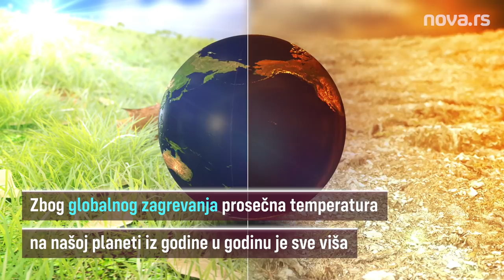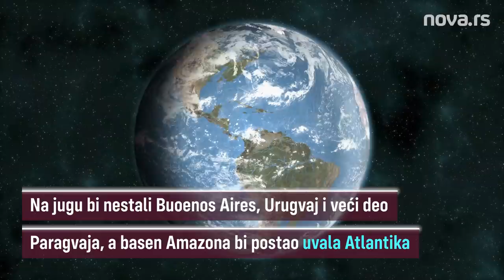Ovako bi izgledala naša planeta kada bi se sav led otopio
Zbog globalnog zagrevanja prosečna temperatura na našoj planeti iz godine u godinu je sve viša pa se i sve veće površine pod ledom tope, što će u buduđnosti potpuno promeniti izgled Zemlje. Prema naučnicima, ovim tempom, za oko 5.000 godina nestaće sav led koji se sada nalazi na Zemlji.